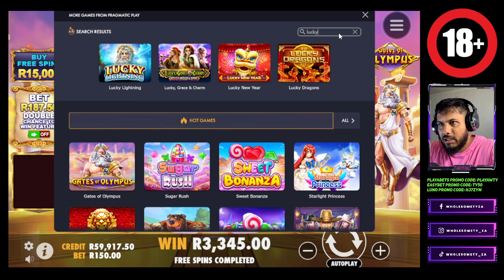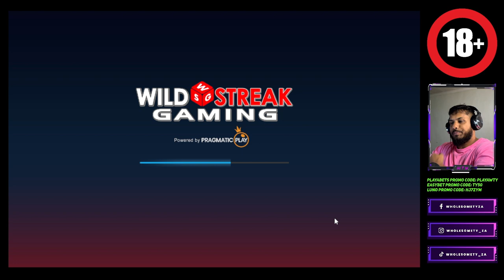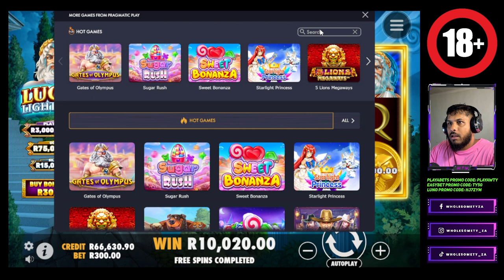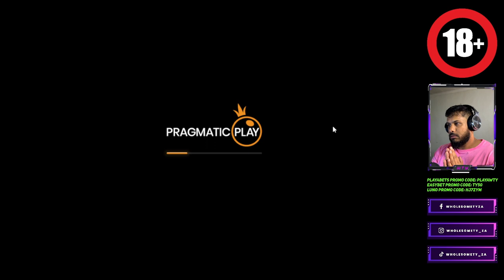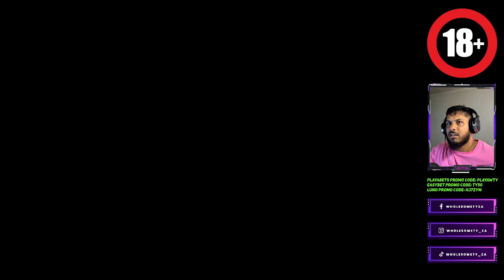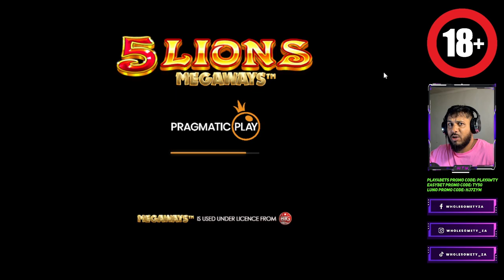MASSIVE bonus buys on Pragmatic Play